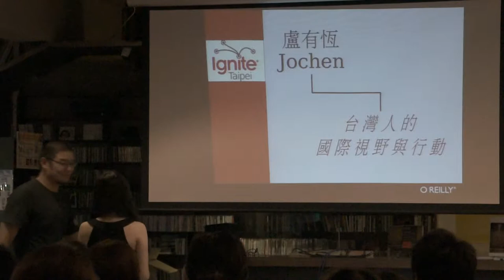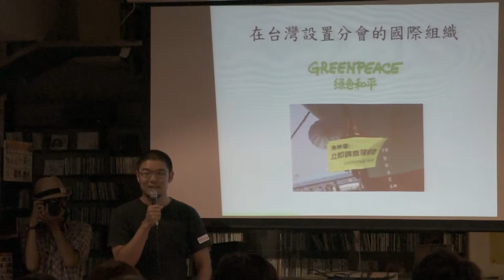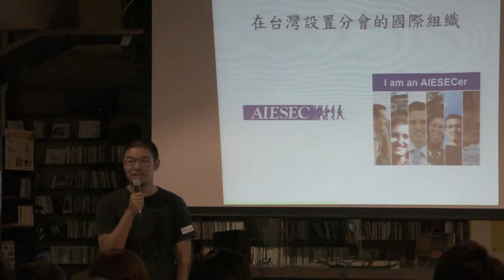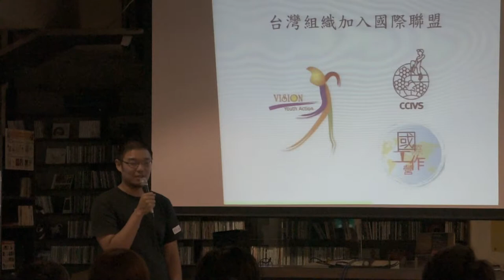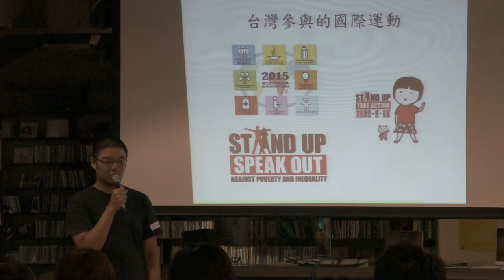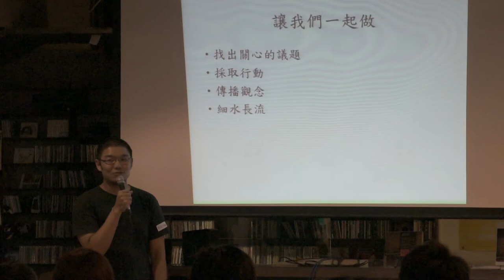盧有恆 - 台灣人的國際視野與行動